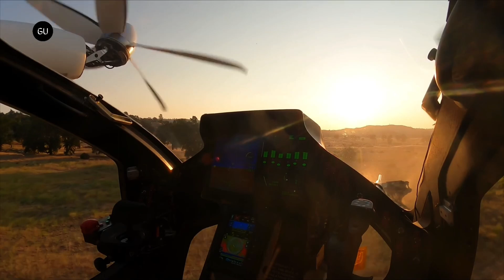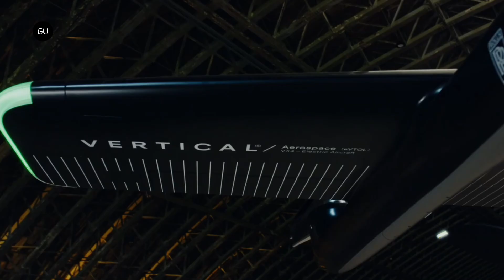Vertical Aerospace Prototype VX4 eVTOL Aircraft Crashes During Flight Test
Vertical Aerospace’s prototype eVTOL aircraft appeared to suffer damage after it crashed during flight testing at Cotswold Airport in the United Kingdom.

The prototype named VX4 was performing an unmanned flight test recently, a hard landing resulted in damage to the aircraft.